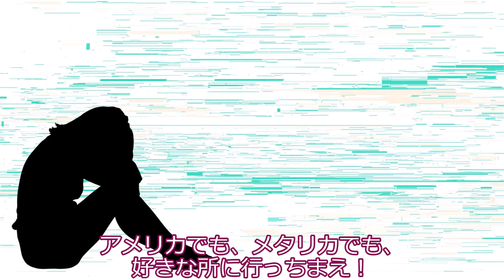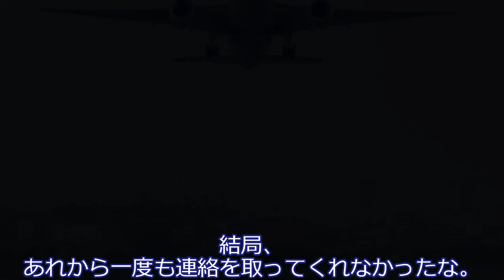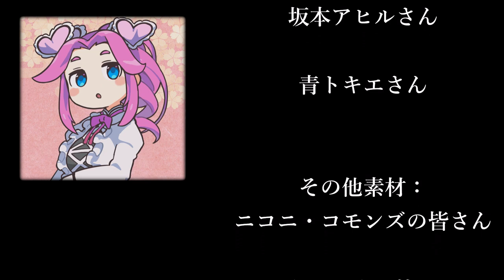四国めたん、恋人が遠くへ行ってしまう。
四国めたんの彼氏、青山龍星はバスケットに青春を捧げる青年。2mの身長とそれに似つかわしくない運動能力で将来を期待されていたが…。

素材：
【VOICEVOX】青山龍星立ち絵【PSD】 / 青トキエ さんのイラスト

主題歌：
『あなたの夢を信じてる』
四国めたん　NEUTRINO
Synthesizer V 小春六花 AI ライト版を使用（コーラス）
Synthesizer V AI 夏色花梨 ライト版を使用（コーラス）